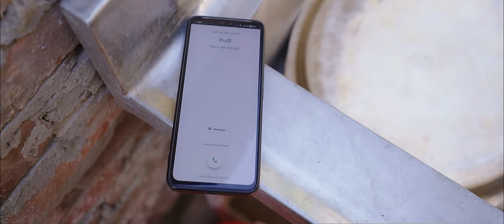NEW DEUDA SONG 2024 || PARDESHI KYA KASO CHHA HALKHABAR ||परदेशी क्या कसो छ हालखबर ||By Sapana/Bimal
♪ Khaptad Digital Music Presents       : Sapana Khadka's
♪ Song Name           : Pardeshi Kya Kaso Chha Haalkhabar
♪ Vocal                      : Bimal Bohara/Sapana Khadka
♪ Lyrics                      : Kumar Mateli/Bhim Thapa Nayak
♪ Music Arranger     : Bijay Thapa Magar
♪ Mixing                     : Bijay Thapa Magar
♪ Recordist                : Bijay Thapa Magar
♪ Recording Studio   : Bishesh Digital
♪ Director                   : Bhim Thapa
♪ Cinematographer  : Amrit Upaddhyay
♪ Drone                       : Amrit Upaddhyay
♪ Editor                       : Prabin Reshmi Magar
♪ Model                      : Sher Malla/Roji Kunwar
♪ Post Production     : Khaptad Films